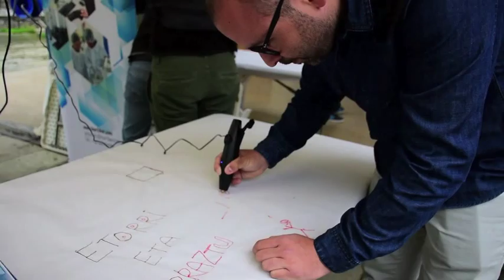Ekintzailearen eguna, Ondarroan